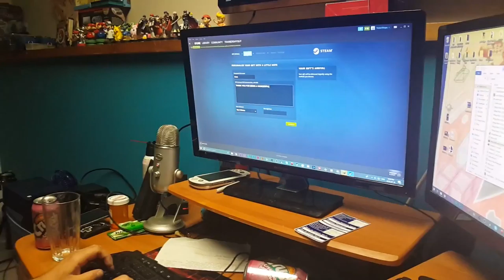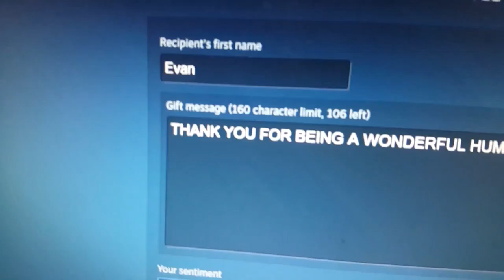Monster Hunter World 7.16.2018